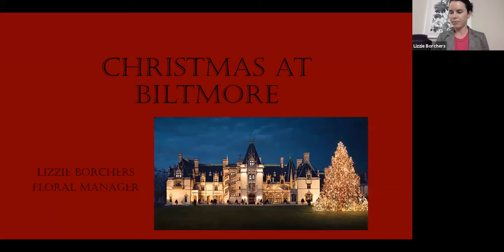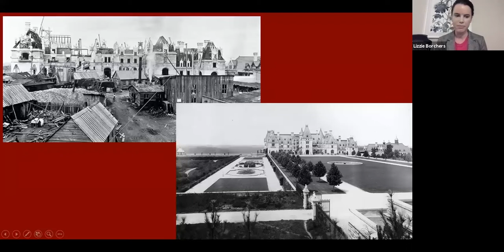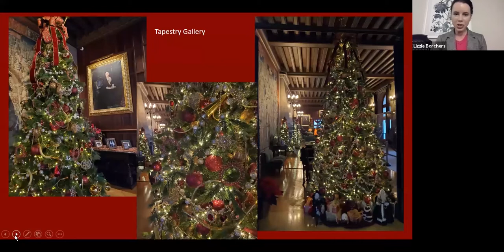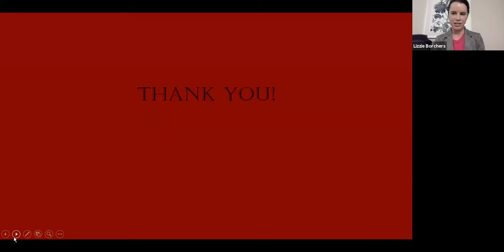History + Mocktails - Decorating Biltmore - The History of Christmas at Biltmore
Presenter: Lizzie Borchers, Floral Displays Manager, Biltmore House & Gardens

Almost 4,000 strands of twinkling lights; 100 lanterns hanging from poles of estate-harvested bamboo; more than 65 shrubs decorated with nearly 200 sparkling stars, snowflakes, and spheres—and that’s only Biltmore Village! Borchers will talk about the history of Christmas at Biltmore and what decorating the home for the holidays entails these days.

A Texas native, Borchers studied floriculture at Texas A&M University with a dream of someday working at Biltmore. After working at Dr. Delphinium Designs & Events, one of the largest florist shops in Texas, she joined Biltmore in 2014 as Lodging and Events Floral Manager; she became Floral Displays Manager in July 2017.